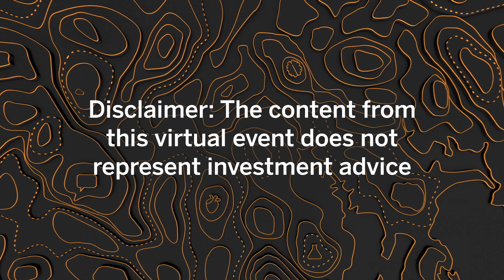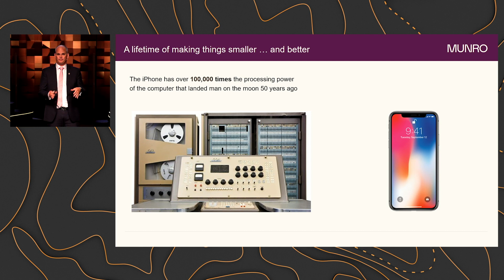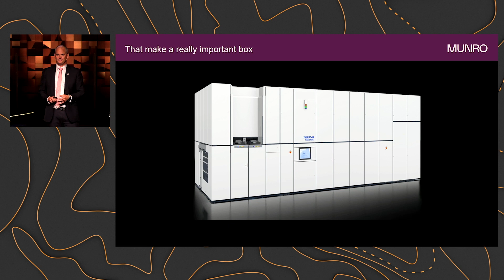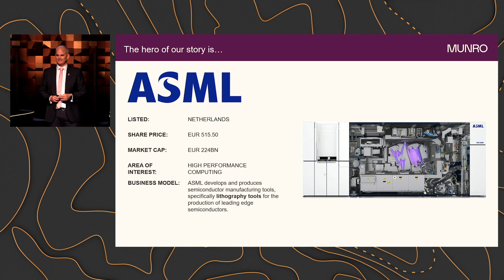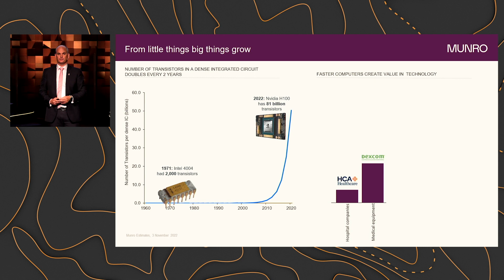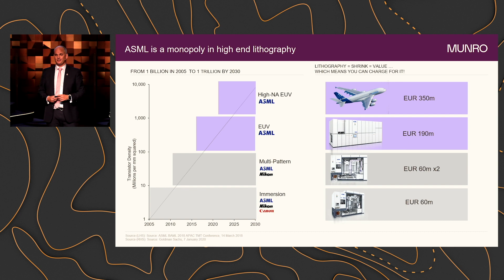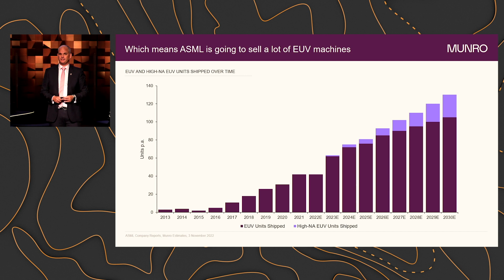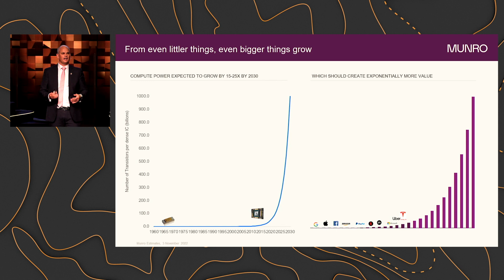SH&M 2022: Nick Griffin pitching ASML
The 2022 SOHN Hearts and Minds Investment Leaders Conference was held in Hobart, Tasmania on 18 November with Nick Griffin, Chief Investment Officer, at Munro Partners invited to speak for the fifth year in a row.

SOHN Hearts and Minds has raised over $40 million for medical research since 2016, and Munro Partners is proud to be a continuing supporter.

The format of the annual Investment Leaders Conference includes leading managers pitching one company for the year ahead. This is the full presentation by Nick Griffin on the Dutch-listed lithography business, ASML.